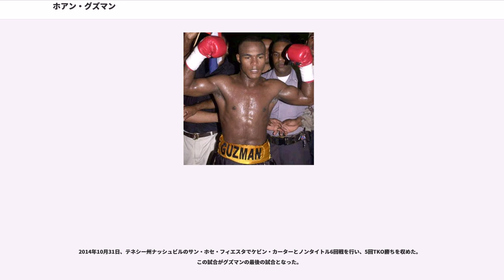ホアン・グズマン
ホアン・グズマン（Joan Guzman、男性、1976年5月1日 - ）は、ドミニカ共和国のプロボクサー。サントドミンゴ出身。第12代WBO世界スーパーバンタム級王者。第13代WBO世界スーパーフェザー級王者。バンタム級時代のファイトスタイルは、試合序盤から積極的に猛攻撃をしかけ威力あるパンチを振り回すファイタータイプであり、また、顔つきがマイク・タイソンを彷彿とさせることから「"The little Tyson（小さなタイソン）" 」の異名を持っていた。

ただし近年のファイトスタイルは、タイソンよりも、むしろモハメド・アリのような、ポイント狙いの試合運びの妙と鉄壁のディフェンステクニックで相手を翻弄するファイトを得意としている。これは階級を上げ、自分のパワーが相対的に下がってきたことによる。
特に、上体のボディワークを駆使してパンチをかわす技術が大変優れており、ジョー小泉氏がWOWOWの解説中に、パンチをかわす技術は、フロイド・メイウェザー・ジュニア並と評価していた。

1976年にサントドミンゴで生まれた。1997年9月23日に21歳でプロデビュー。全勝のまま、2001年8月9日にNABO北米スーパーバンタム級王座を獲得、ドミニカ共和国スーパーバンタム級王座も獲得した。

2001年9月29日にはWBOインターコンチネンタルスーパーバンタム級王座を獲得、WBOラテンアメリカスーパーバンタム級王座も獲得した。

2002年8月17日には空位のWBO世界スーパーバンタム級王座も獲得した。同王座を2度防衛後、階級を上げるために2005年に返上した。

2005年に王座返上とともに階級をフェザー級に上げた。同年8月26日にはホワイト・プレインズのウエストチェスター・カウンティー・センターで行われたWBO世界フェザー級挑戦者決定戦でターサク・ジャンデーンと対戦し、3-0（117-110、119-108、119-108）の判定勝ちを収め、WBO世界フェザー級王座への挑戦権を獲得した。しかし、フェザー級でもまだ減量苦は変わらず、スーパーフェザー級へ転向。

2006年9月16日、WBO世界スーパーフェザー級王者ホルヘ・ロドリゴ・バリオスが前日計量をパス出来ずに体重超過で王座を剥奪された為、バリオスが勝てば王座は空位グズマンが勝てば新王者となる条件で試合が行われ、グズマンが2-1（114-113、113-114、115-112）の判定勝ちを収め2階級制覇を果たした。

2007年11月17日、アトランティックシティのでWBO同級2位のウンベルト・ソトと対戦し、判定勝ちで2度目の防衛に成功した。2008年5月15日に王座を返上した。

2008年9月14日、WBA・IBF・WBO世界ライト級スーパー王者ネート・キャンベルと対戦する予定だったが、前日計量で3.5ポンドの体重超過がありグズマンが計量失格となった為ノンタイトル戦に変更されたのだが、最終的にはグズマンの脱水症状でドクターストップが掛かり中止となった。試合が中止となったことで、この試合で受け取るはずだったファイトマネー30万ドルを受け取ることができなくなったネート・キャンベルは数週間後に破産を宣言した。

2008年12月20日、サントドミンゴのでWBA世界ライト級8位でWBAフェデラテンライト級王者のアメス・ディアスとWBA世界ライト級挑戦者決定戦を兼ねた一戦を行い、3-0（120-108、119-109、119-108）の判定勝ちを収めWBAフェデラテンライト級王座の獲得に成功、WBA世界ライト級王座への挑戦権獲得にも成功した。

2009年11月28日、ケベック州ケベック・シティーのでIBF世界ライト級3位のアリ・フネカとIBF世界ライト級王座決定戦を行い、0-1（114-114、112-116、114-114）の判定で引き分けた為王座獲得に失敗、3階級制覇を果たせなかった。

2010年3月27日、ネバダ州ラスベガスのハードロック・ホテル・アンド・カジノでIBF世界ライト級3位のアリ・フネカとIBF世界ライト級王座決定戦を行う予定であったが、前日計量で9ポンドの体重...